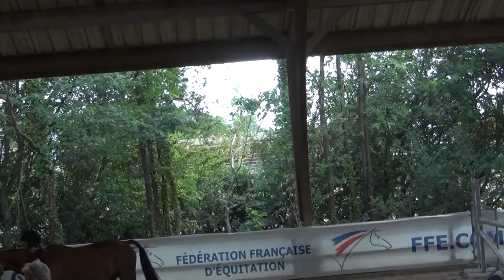Equifeel - Ines et Ombre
Championnat de France